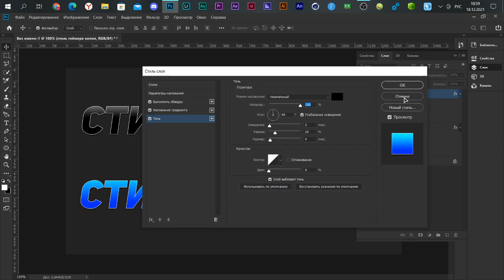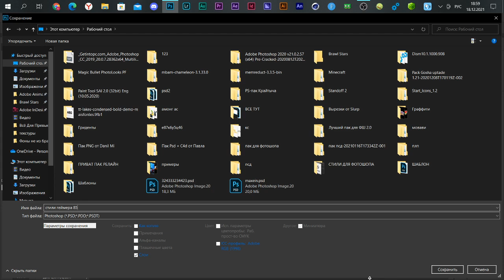КАК СДЕЛАТЬ КРУТОЙ ТЕКСТ В ФОТОШОПЕ? / ШРИФТ И СТИЛЬ ДЛЯ ТЕКСТА №88